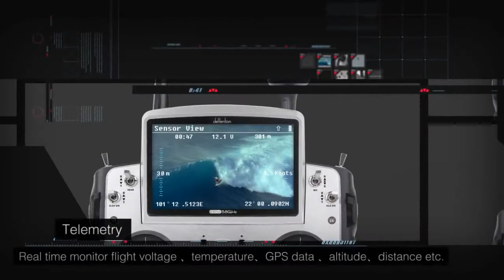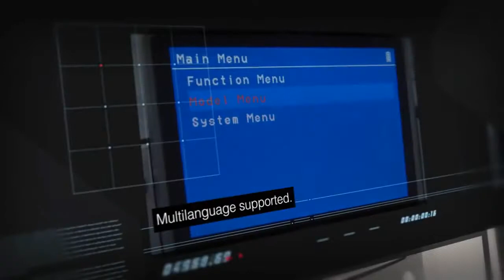WALKERA DEVO F12E Professional Aerial Video Photography FPV Radio